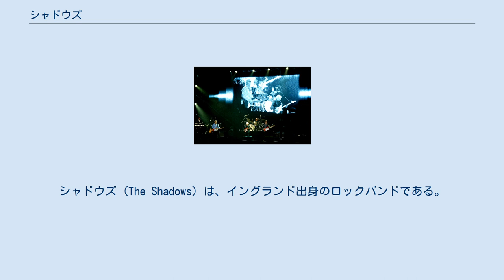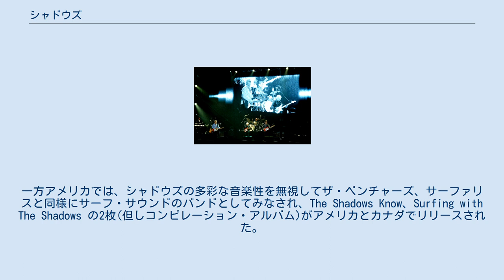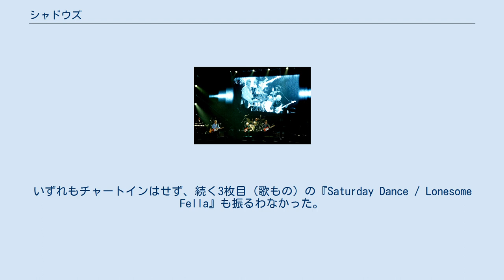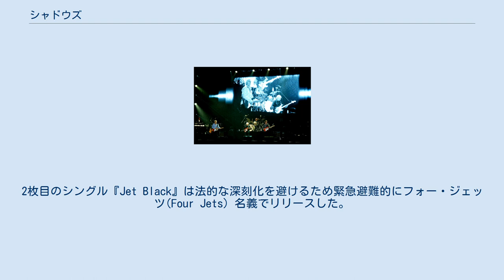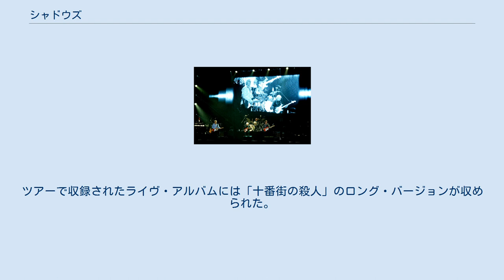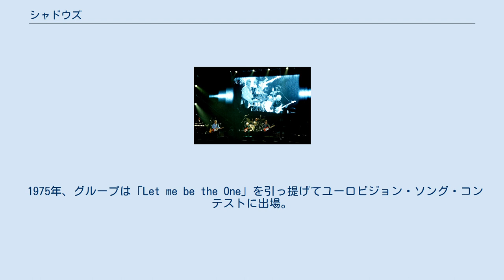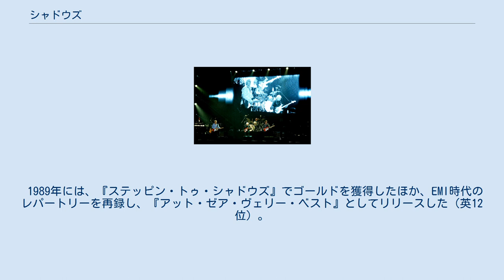シャドウズ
シャドウズ (The Shadows) は、イングランド出身のロックバンドである。
1950年代から活動を開始し、歌手のクリフ・リチャードと組んだクリフ・リチャード&ザ・シャドウズとして、ビートルズが登場する前の1950年代後半から1960年代前半にかけて、イギリスのポピュラー音楽シーンをリードした。
その活動を通じて69曲をイギリスのヒットチャートに送り込んだ（クリフ・リチャードのバックバンドとして35曲、シャドウズ単独で34曲）。
 シャドウズはエルヴィス・プレスリー、クリフ・リチャードに次いでイギリスのヒットチャートで3番目に成功したグループである。
また、ビートルズ登場以前から早くも4ピースのバンド編成を確立したパイオニアであり、大西洋を挟んでアメリカのザ・ベンチャーズと対峙する存在でもあった。
 エレキ・ギター・インストゥルメンタル音楽ではアメリカを除く世界各国に絶大な影響を与えトルコのエルシン・コライ（en)などリスペクトを公言するミュージシャンたちがおり、タイ王国ではエレキ・ギター・インストゥルメンタル音楽を「シャドウ（・ミュージック）」と呼称している。
 ジョン・レノンはタイムズのインタビューにおいて「シャドウズが登場するまで、イギリスには聴く価値のある音楽はなかった。」と述べている。
 1958年、ニューキャッスルを本拠地にしていたレイルローダーズのメンバーであったハンク・マーヴィンとブルース・ウェルチ、ロンドンのザ・バイパーズ・スキッフル・グループにいたジェット・ハリスとトニー・ミーハンによって結成された。
当初は「ムーヴ・イット」のヒットにより急遽バックバンドが必要となったクリフ・リチャードのために作られたバンドであった。
マーヴィン、ウェルチのコンビはアメリカのポップス音楽に、ハリスとミーハンはジャズに影響を受けていた。
 後にジェリー・ローダン作の「アパッチ」がイギリス、ヨーロッパ(ドイツを除き)各国で大ヒットした事をきっかけに、クリフ・リチャードのバック・バンドから独立したインストゥルメンタル・バンドとして売り出されることになる。
一方アメリカでは、シャドウズの多彩な音楽性を無視してザ・ベンチャーズ、サーファリスと同様にサーフ・サウンドのバンドとしてみなされ、The Shadows Know、Surfing with The Shadows の2枚(但しコンピレーション・アルバム)がアメリカとカナダでリリースされた。
アルバムは、アメリカでは全くヒットチャートにもランク・インされなかったがカナダではまずまずヒットした。
 「シャドウズ側は自分達がサーフ・バンドと括られる事自体拒絶していたにも拘らず、強引にサーフ・バンドとレッテルを付けたアメリカのやり方に強い不満を持っていた様子である」 ノリー・パラマー（最初のプロデューサー）によると、1stスタジオアルバムの制作中にバンド内部に亀裂が入り、まずハリスが、続いてミーハンがバンドを去る。
ミーハンの後任として元クルー・カッツのブライアン・ベネットが、ハリスの後釜にはブライアン "リコリス" ロッキングが加入「後にリコリスは脱退、後任として幾度かレコーディングにも関わっていたジョン・ポール・ジョーンズに参加を打診するが断られジョン・ロスティルが加入、更にウェルチが離脱した穴埋めとしてキーボード奏者のアラン・ホークショウが加入」したがシャドウズは1968年にいったん解散する。
 解散後、マーヴィンとウェルチはジョン・ファーラーと共にヴォーカル入りのギター・トリオ、マーヴィン・ウェルチ&ファーラーを結成。
しかし、レコード売上も伸びず、ライヴでは観客からたびたびシャドウズ・ナンバーを要求されたことからブライアン・ベネットを呼び戻し、1973年にシャドウズとして再スタートを切り、1990年の再解散まで活動した。
 2004年には再び再結成され、イギリス、ヨーロッパツアーを敢行。
2008年から2010年にはクリフ・リチャードと共にツアーを行った。
 グループの前身、ドリフターズ（Drifters）はクリフ・リチャードとそのバック・バンドとして結成された。
ケン・ペイヴィー（G）、テリー・スマート（Dr）、ノーマン・ミッチャム（G）、イアン・サムウェル（G）、ハリー・ウェ...